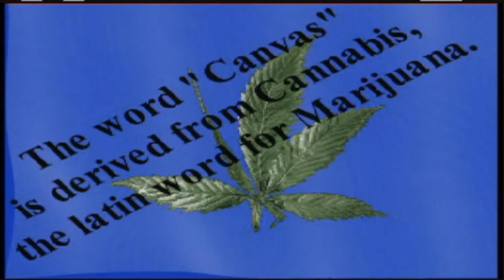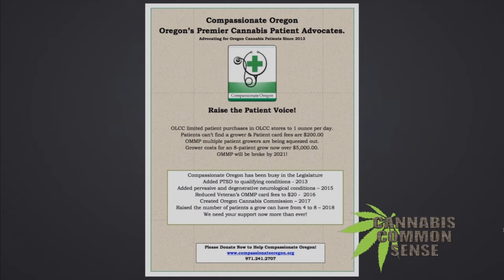Cannabis Common Sense 954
The show that tells truth about marijuana & the politics behind its prohibition.